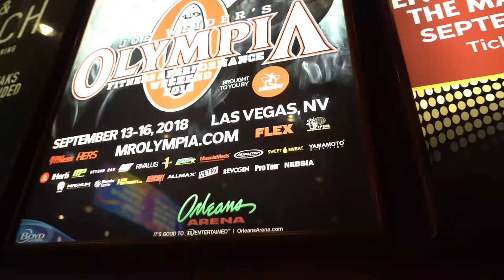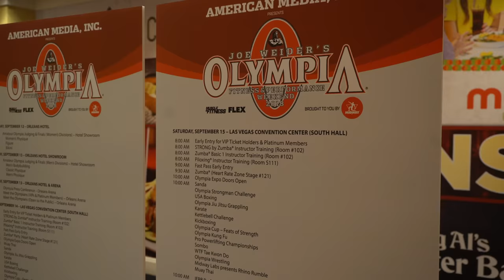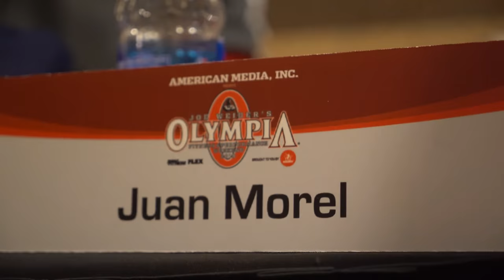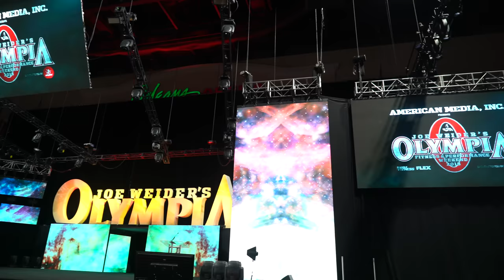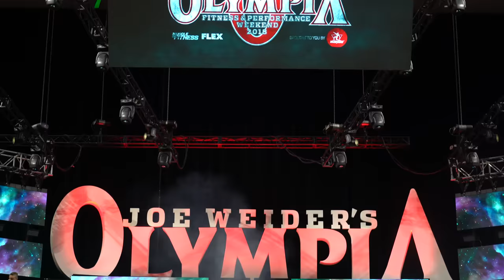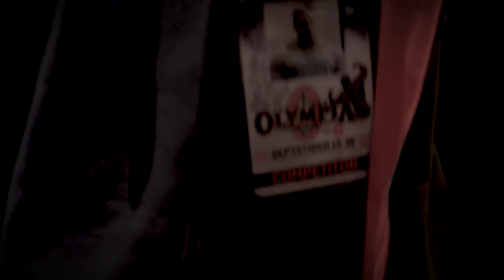MR. OLYMPIA 2018 | COMO ESTÁ O FÍSICO DO DIOGO MONTENEGRO? | CONHEÇA ALGUNS ATLETAS DO MR. OLYMPIA